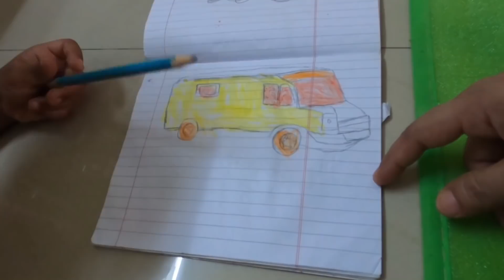UNNI's One Day| Protein Rich Breakfast Routine|പ്രോട്ടീൻ കൊടുക്കേണ്ട വിധം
𝐋𝐢𝐭𝐭𝐥𝐞 𝐉𝐨𝐲𝐬 𝐢𝐬 𝐭𝐡𝐞 𝐨𝐧𝐥𝐲 𝐨𝐧𝐞-𝐬𝐭𝐨𝐩 𝐡𝐨𝐥𝐢𝐬𝐭𝐢𝐜 𝐬𝐨𝐥𝐮𝐭𝐢𝐨𝐧 𝐟𝐨𝐫 𝐚𝐥𝐥 𝐰𝐞𝐥𝐥𝐧𝐞𝐬𝐬 𝐩𝐫𝐨𝐛𝐥𝐞𝐦𝐬 𝐨𝐟 𝐤𝐢𝐝𝐬 𝐰𝐡𝐢𝐜𝐡 𝐢𝐬 𝐃𝐞𝐯𝐞𝐥𝐨𝐩𝐞𝐝 𝐛𝐲 𝐏𝐞𝐝𝐢𝐚𝐭𝐫𝐢𝐜𝐢𝐚𝐧𝐬 👩🏻‍⚕️, 𝐋𝐨𝐯𝐞𝐝 𝐛𝐲 𝐊𝐢𝐝𝐬 👶🏻 𝐚𝐧𝐝 𝐀𝐩𝐩𝐫𝐨𝐯𝐞𝐝 𝐛𝐲 𝐌𝐨𝐭𝐡𝐞𝐫𝐬 👩🏻‍🍼

Height growth#
Weight Gain#
kids growth#
healthy foods for kids#
snacks for kids#
foods for kids#
healthy drink for kids#
Little Joys Nutrimix#
Little Joys#